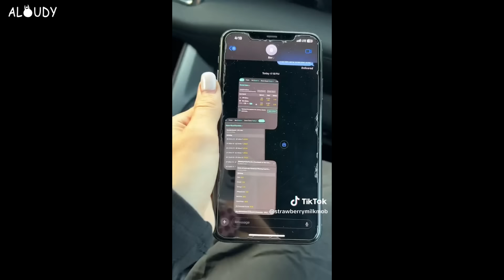Woman Tries To Shame Man's Height & Gets Ignored